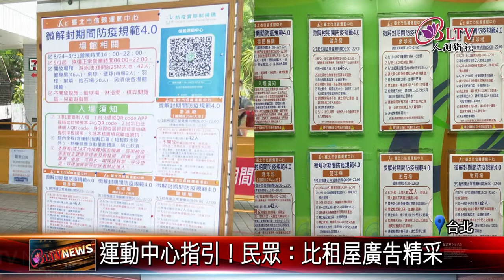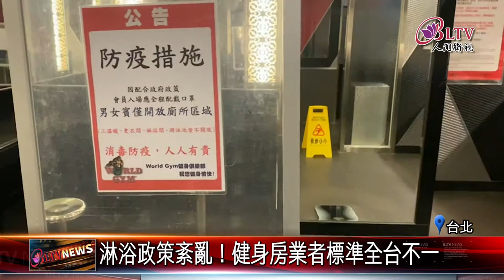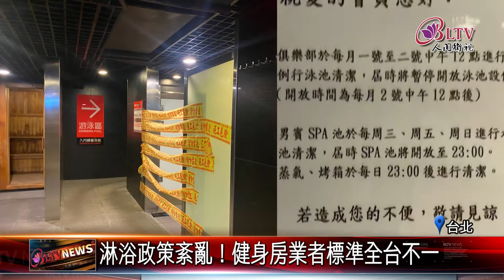20210913 決策混亂！運動淋浴間猶如"開封府"！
中央才在月初宣布開放運動場館可淋浴，有不少業者也跟進，但現在卻傳出，不同縣市有不同的做法，以台北市為例，原本民眾在揮汗淋漓運動後可以淋浴更衣，但短短８天不到，又被封起來，有網友戲稱，淋浴間就像開封府，又開又封，真的很頭痛。